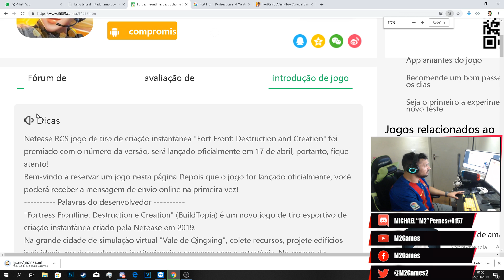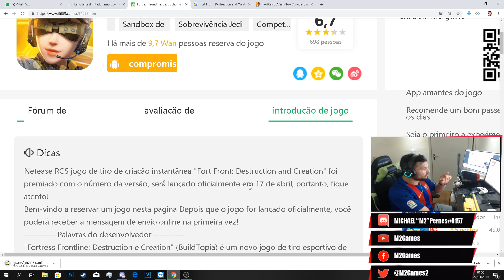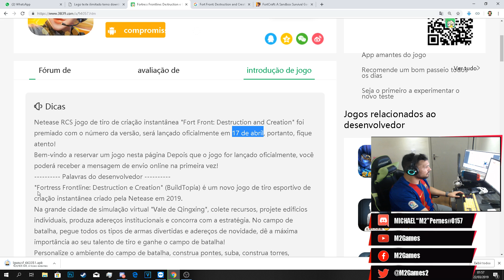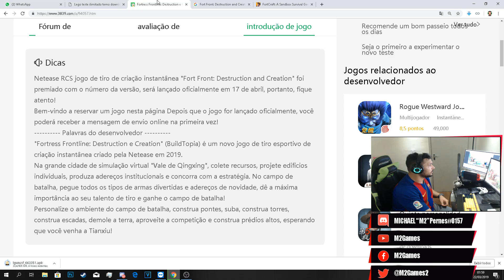FORTCRAFT - DATA DE LANÇAMENTO E POSSÍVEL MUDANÇA DE NOME DO JOGO!